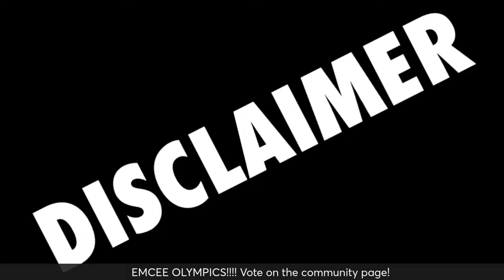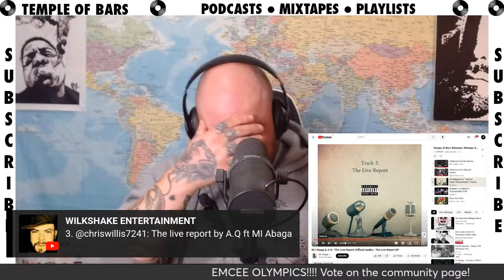Sick Jacken, Immortal Technique, B-Real, Sage Francis, Eyedea, Slug, A.Q, MI Abaga, Wombat, Complete